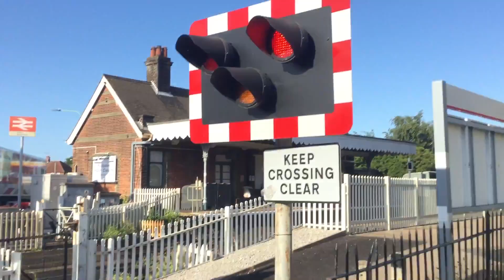Lowestoft Outon broad North station level crossing filming the train coming with a ringing alarm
This level crossing has 4 old barriers but one of them looks slightly bent back in a wonky position but still works perfectly fine. This crossing has old ringing alarm bells with one set of lights one side and 2 set of lights the other side where I was standing and probably same the other side too.

Filmed - Friday 9th August 2019